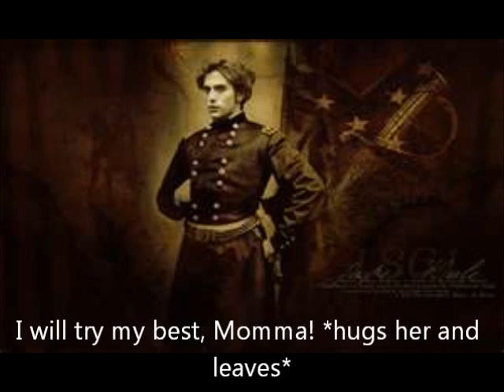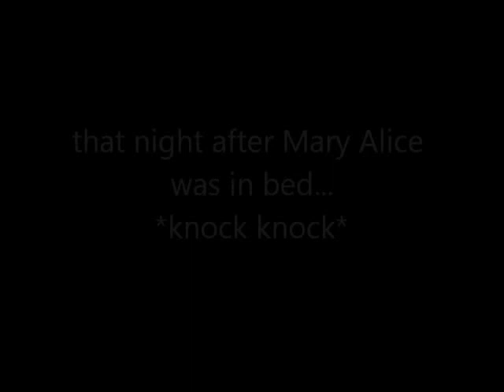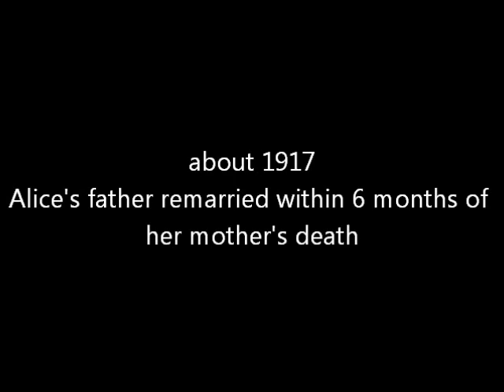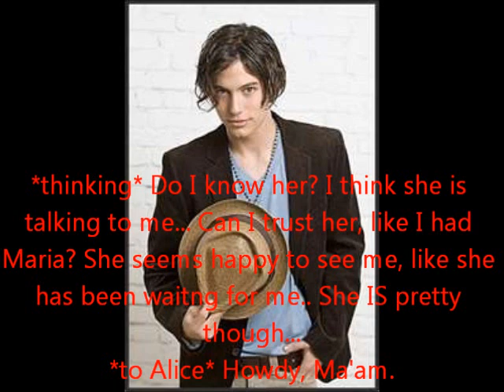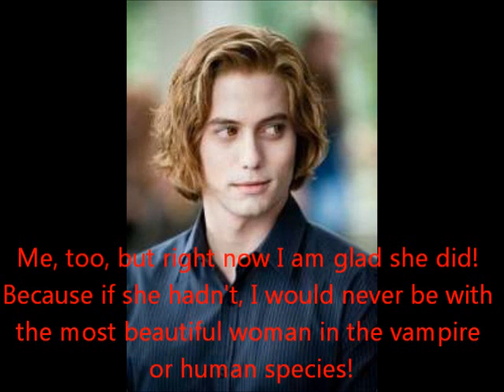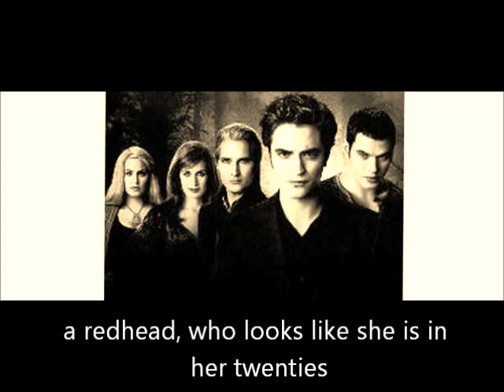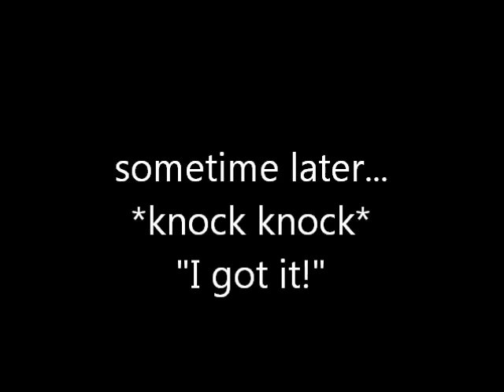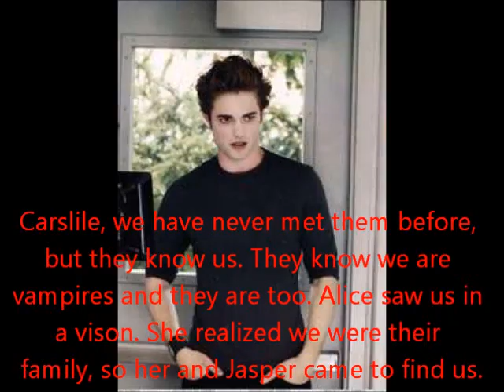Mary Alice Brennan Cullen and Jasper Whitlock Hale (Jalice!) Read Description First!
I own nothing!!! so I thought it would be cool to make a Jalice story and I start it when they are little, I know the kid pictures aren't really them but I think they could be and this when they were younger it's a paraphrased version of my telling and it may not all be the same  as in the books and movies but this was sort of my interpretation (and I know Edward was not there but him being there works with my story :) ) so tell me what you think and enjoy! c-ya!

little cowboy kneeling: about 4 year old Jasper
Lauren Holly: Jasper's momma
little girl in tutu: about 5 year old Alice
Selena Gomez crying in chair: Alice about 15
girl that looks like a younger Alice: Alice about 16
Ellen DeGeneres: Alice's mom
girl who plays Nicole on NCIS LA: Alice's step mom
Billy Ray Cyrus: Alice's dad (sorry Billy Ray fans, I couldn't think of anyone else)
Mark Harmon: police man
sepia pictures: Alice visions
black and white: scary flashbacks

btw I know no thief would knock but just bear with me!